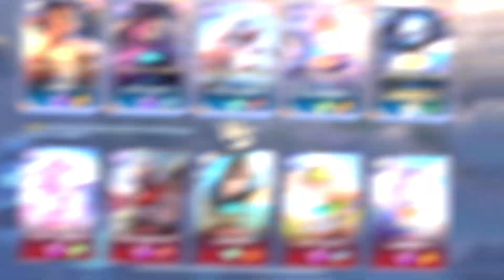trải nghiệm arduin bạch vệ chiến giáp cùng build đồ dame :))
→Ngọc chơi Kriknak:
Đỏ: 9 viên 2 cvl, xuyên giáp 3.6 và 1 viên tlcm 1.6%
Tím: 10 viên tốc chạy, cvl
Xanh: 10 viên cvl, xuyên giáp

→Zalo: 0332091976